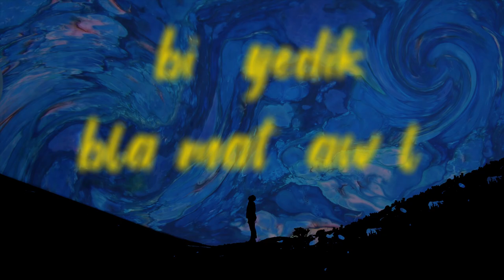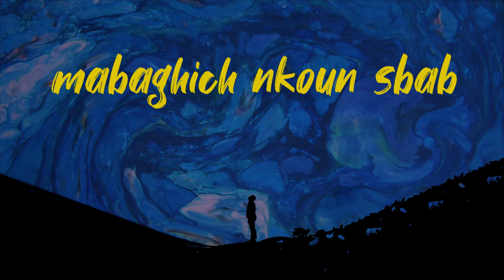Ghazir - B3ad (Lyric Video) | غزير - بعاد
Ghazir - B3ad | غزير - بعاد
Author: Ghazir
Composer: Mobeazy
Visual Effects: Jawad Shahrour

Digital Distibution: CHBK Music
ـــــــــــــ